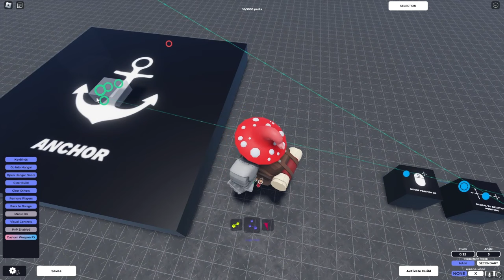Elite Engineering: Cursor Following Turret